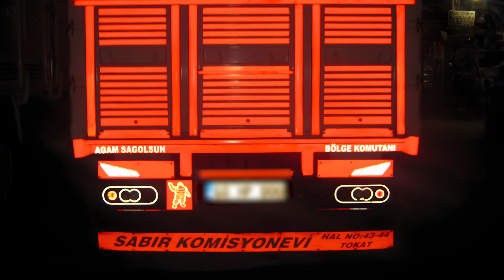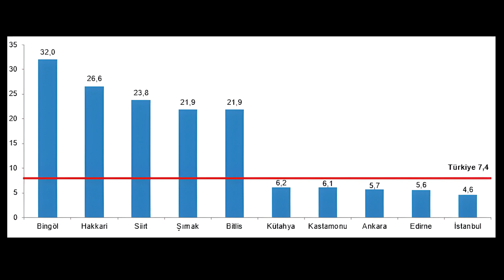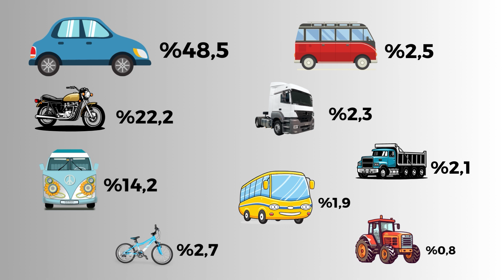En Feci Trafik Kaza Şekli: Tır'a Arkadan Çarpmak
Trafik kazaları maalesef her gün dünya genelinde binlerce kişinin hayatını etkileyen ciddi olaylardır. Bu videoyu izleyerek, arkadan çarpmalı trafik kazaları ve diğer yaygın trafik kazaları hakkında bilgi sahibi olacak ve bu tür kazalardan korunmak için alabileceğiniz önlemleri öğreneceksiniz.

Kullanılan Müzik ve Stok Görüntüler Aşağıdaki Sitelerden Temin Edilmiştir.